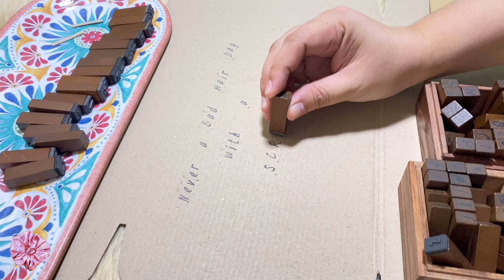studio vlog #2 🍑 stamp with me! | preparing my scrunchie box | scrunchie business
I hope you guys enjoy watching my Vlog. 🎀🧡

xoxo,
gauxler 🎀

Country: 🇵🇭
Shopee: Gauxler. Scrunchie